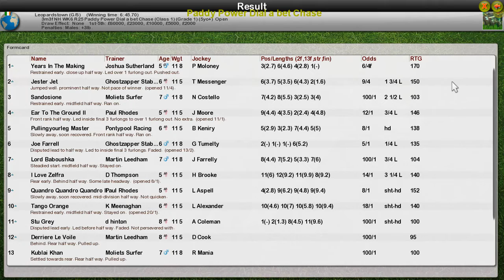NH WK6 R25 Paddy Power Dial a bet Chase